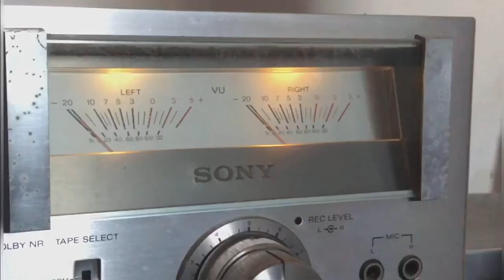Agassi - Enslaved Society (Official Video) ft. BIGMTH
The narrative that is conveyed in the video is about the theme of the latest article from the BIGMTH Brand.
"Enslaved Society" will stream everywhere January, 5, 2021!

Enslaved Society (Agassi & BIGMTH)

Yea lets go! This is Big fuckin’ Mouth!

When i am, all alone
i look straight into my eyes
keep reminding myself I
gotta make it out this life
if i cant get my head right
i know damn well i be down! since all i see is dollar sign
i know nothing else in life

(Aye,ya) Lets go back, fuck all that
life is not all about that
you can do anything you want
just let yourself explore your mind
dont be shy and dont be scared
you are so much grater than that

Dont let nobody tell you else
and if they do just beat their asses
free your mind free your souls, let the body takes control
dont let nobody breaks your soul
you are so much more than you know
take your time it'll be fine, do not afraid to do things in life

All my friend just leave me cuz they know my prices
everyday more and more pressure come to me
But, aye, I don’t give a fuck aye
I don’t give a fuck aye
But, I don’t give a fuck aye
Kiss my ass,
then i realize,
better carve my name
even from the ashes

Our life’s getting worst everytime i opened my eyes

i keep praying up to god, cause my life falling apart
i dont wanna lose my mind, i just keep fight for my life
cause i feel like this aint right
i feel like i have massa, with a chain around my arms

I‘m a slave by this system every day
in my life, i feel tortured in my head
im not lyin’ this shit hurt
killin me, step by step
i see no happiness
all i see is myself get enslaved by the society

Now you know you are enslaved society
fuck your anxiety, i choose my destiny
imma sting like a bee, get back to the city
gettin all these racks, leave a legacy
for my family yah!

Directed by BIGMTH
Video by Agassi

Written by Agassi & BIGMTH
Produced by Amer & BIGMTH
Mixed & Mastered by Dimas & Farabi